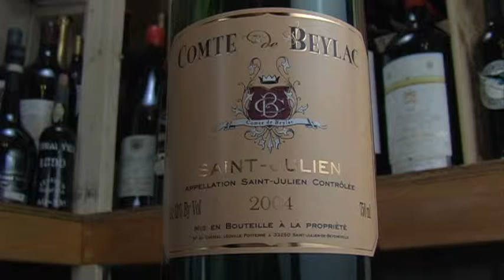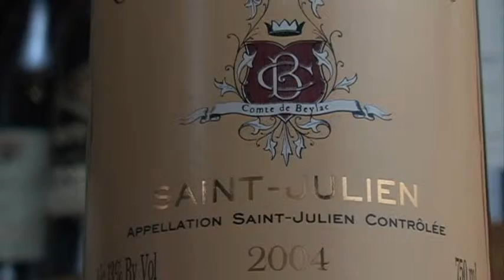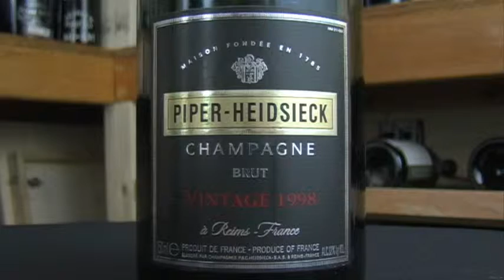What I Drank Last Night: Comte De Beyla, Piper Heidsieck , Perrier Jouet & Figge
An informative wine production highlighting the wines at the Wine Watch, in Fort Lauderdale. Made as a companion to Wine Watch Email offer.